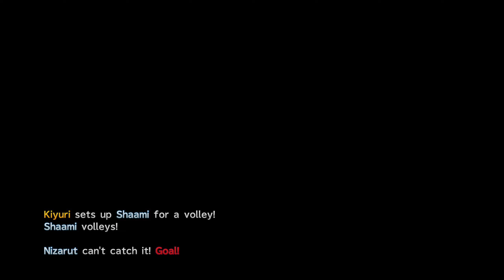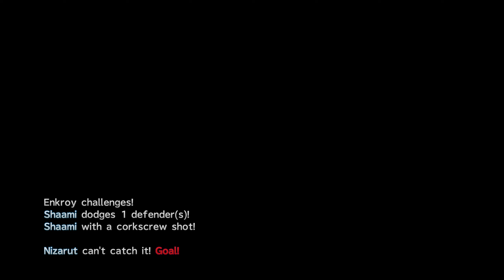Scout Level Three Mastery - Tournament 52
Now looking to claim Intensive Training - ATK we see if we can fight through another tournament and claim victory again for Neffe.